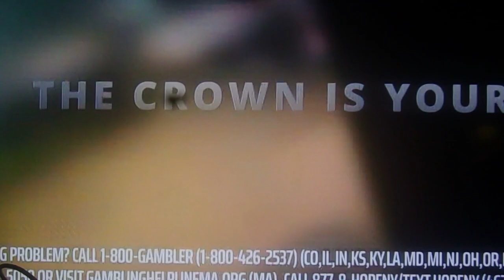The Ohio State Buckeyes Team Against The Notre Dame #3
Go Ohio State Buckeyes!